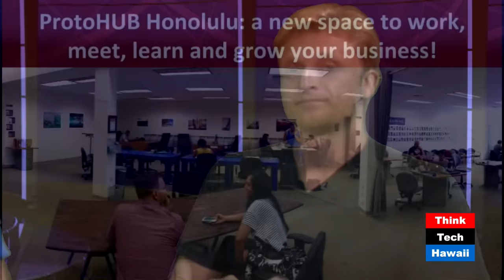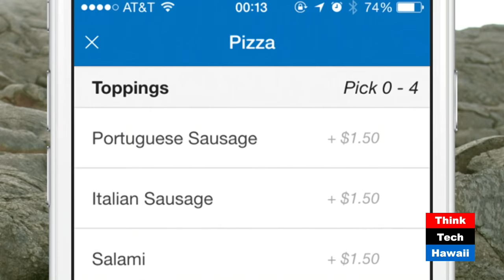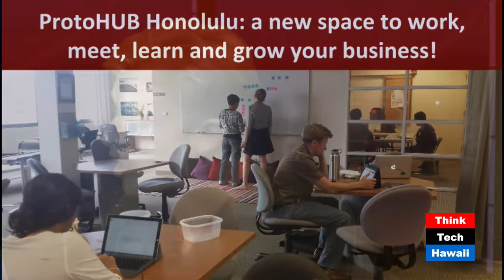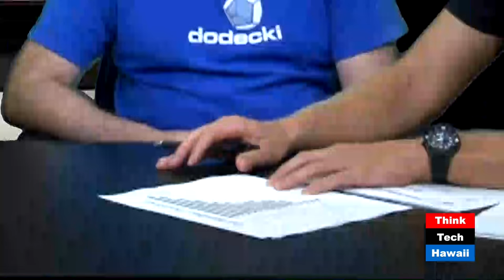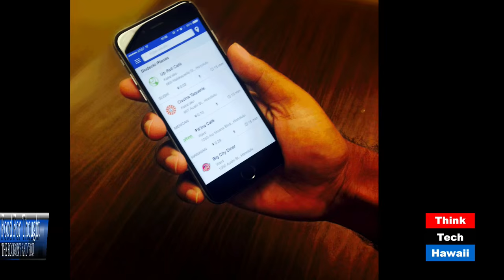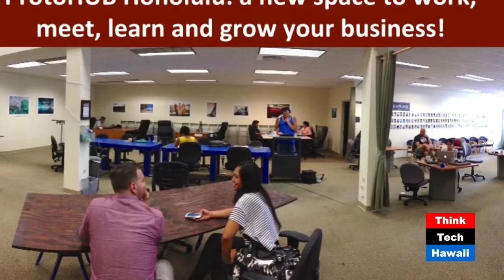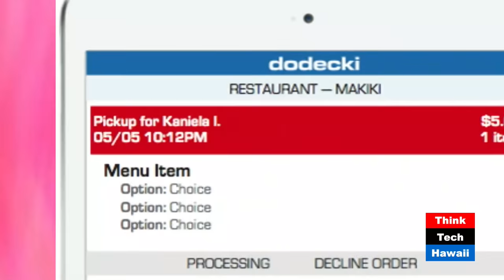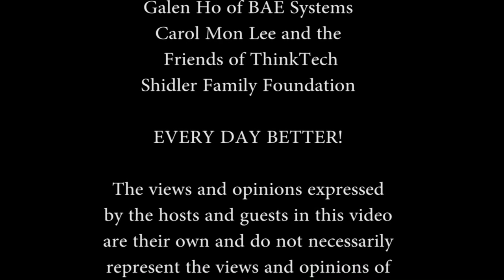Co-Working Space: Food for Thought with Michael Gifford & George Yarbrough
Host Chris Lethem speaks with George Yarbrough (Protohub) and Michael Gifford (Dodecki) about co-working, idea sharing and innovation in Hawaii.